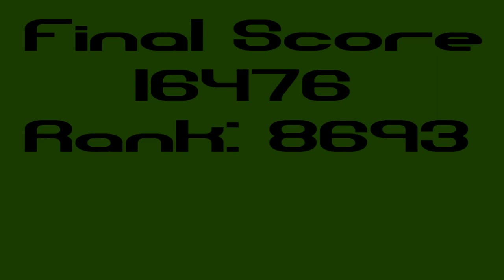Gran Turismo 5 Drifting Challenge 1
This was made by one of or Directors Pat.